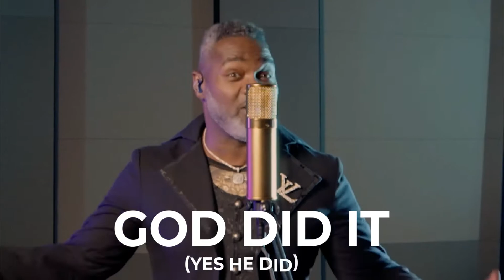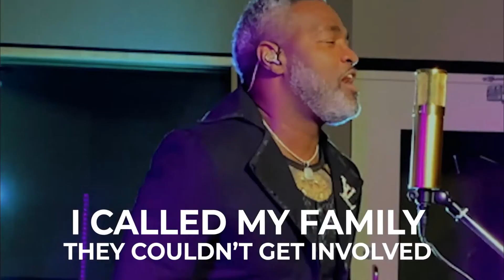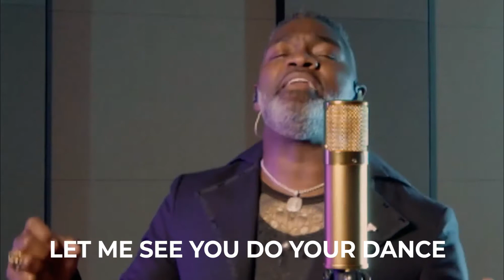Earnest Pugh - "God Did It " (Lyric Video)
Earnest Pugh  “God Did It” Official Video